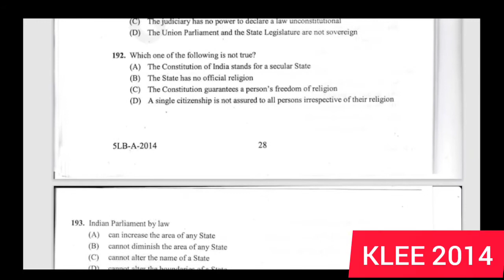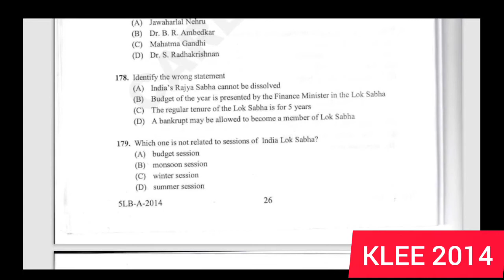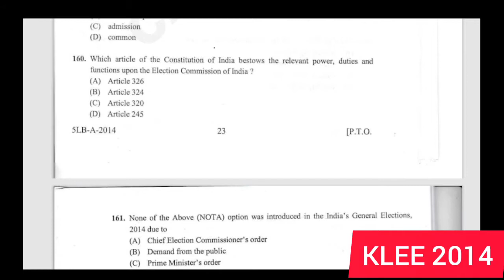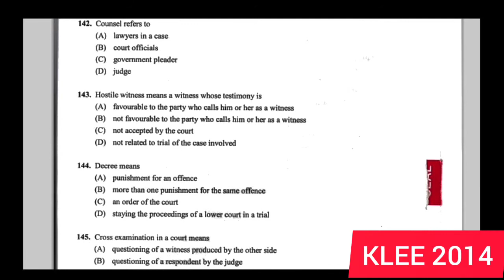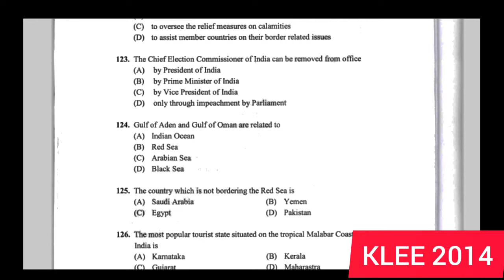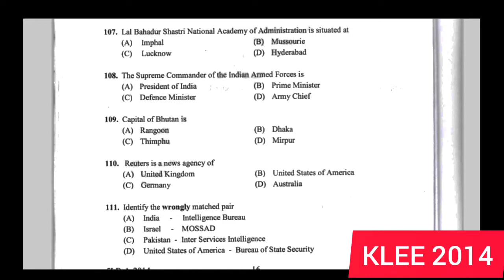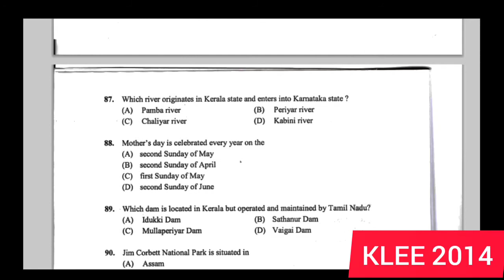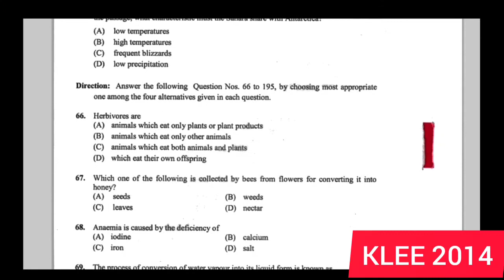ERUMAPETTY kerala law entrance exam| klee 2014| question paper| answer key